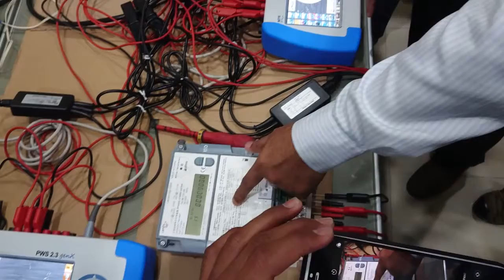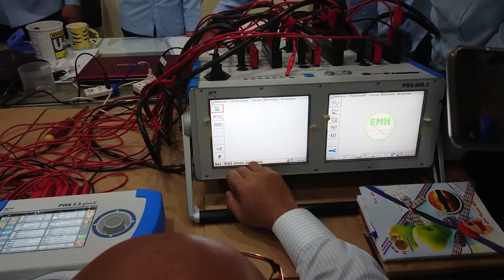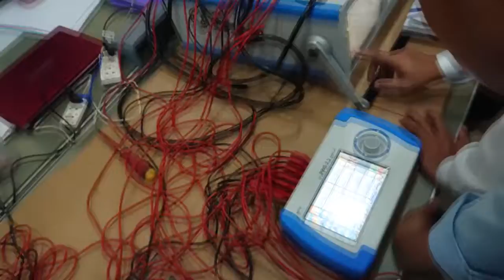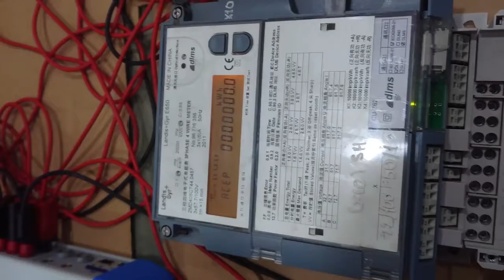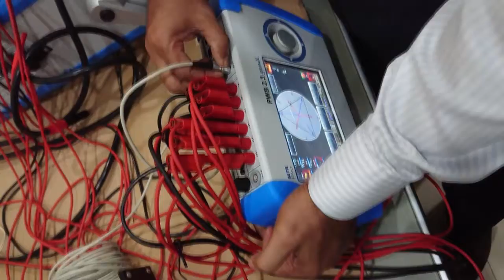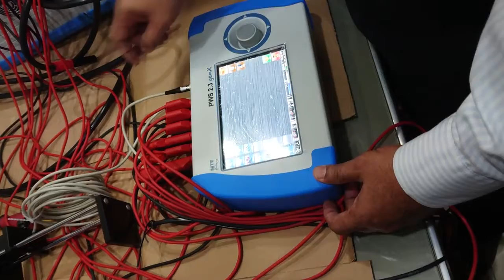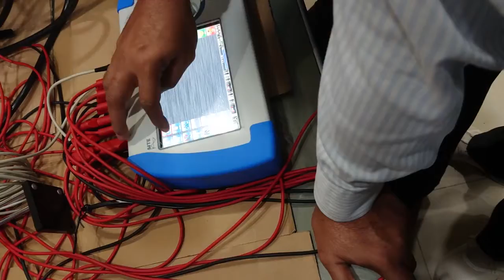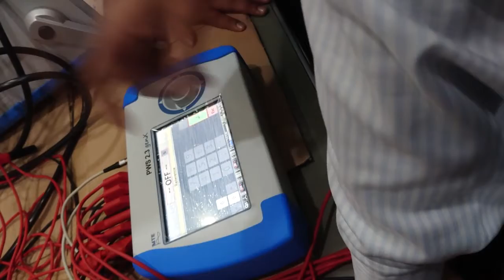ACR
We intend to create this channel for the purpose of sharing some knowledge about medium voltage, which is an experiment of our daily work.  So please and make a mistake for me.